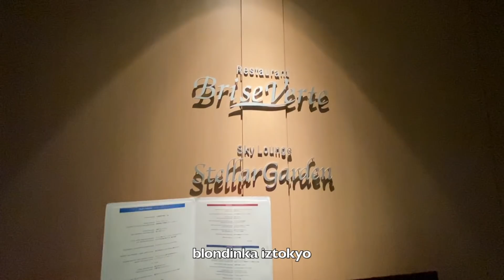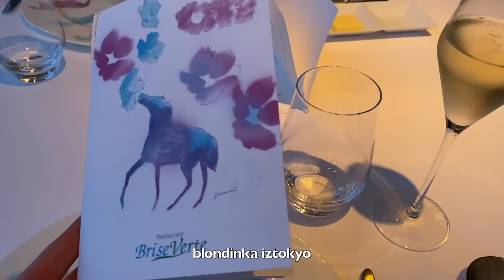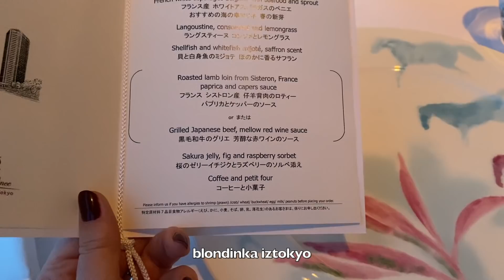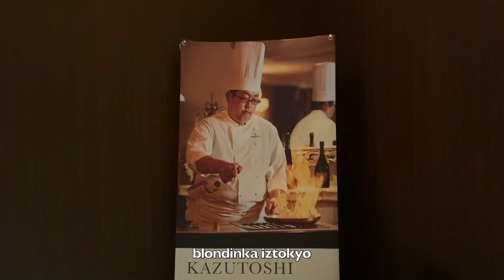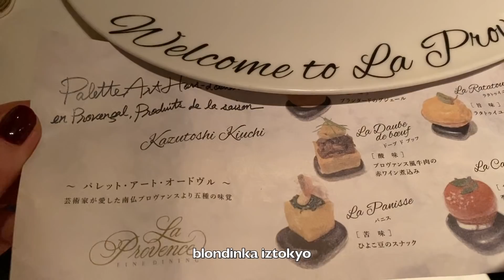Французские Рестораны 🍽Гастрономический Тур📍 Tokyo Japan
Привет всем из Токио 😘видео снимала в  начале марта 🍽когда еще не было карантина в Японии 🎌сейчас большинство ресторанов в Токио закрыты  и все сидят дома   .
Как дела у Вас ?

. ДРУГИЕ ВИДЕО .